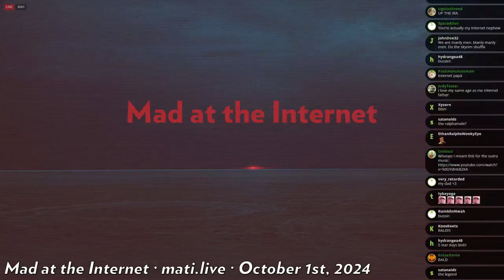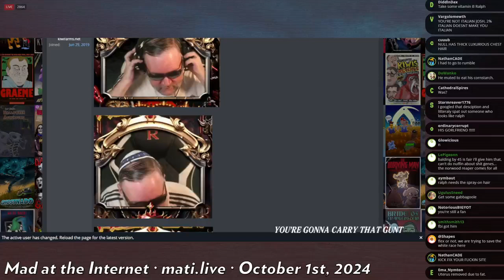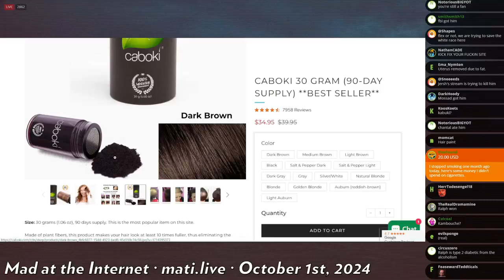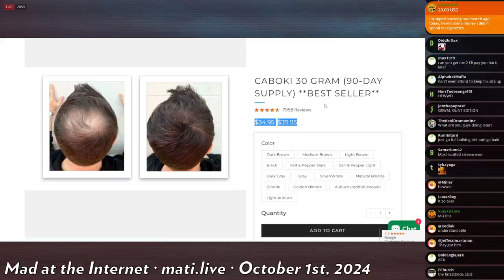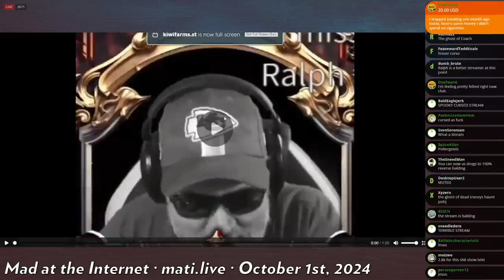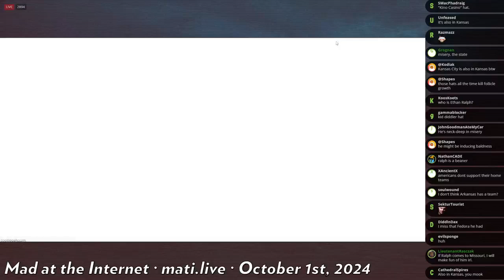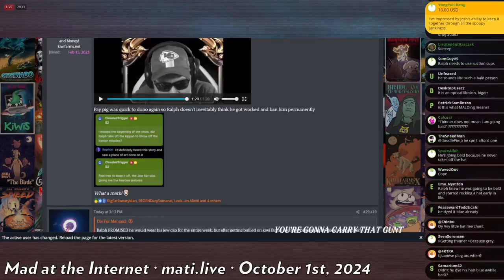rabbi Ralph - Mad at the Internet (October 1, 2024)